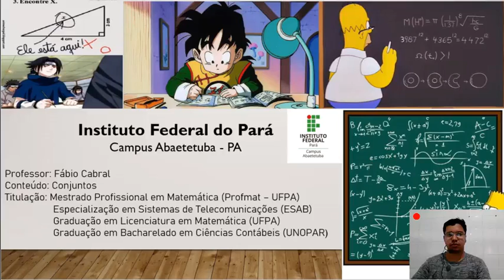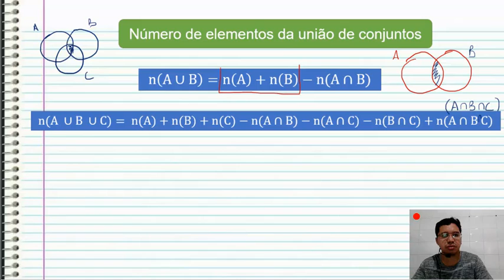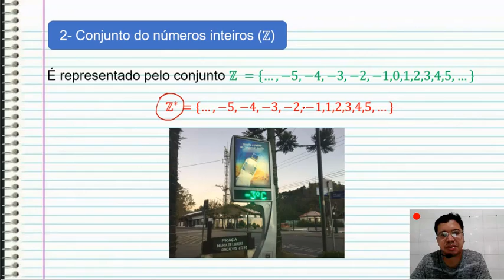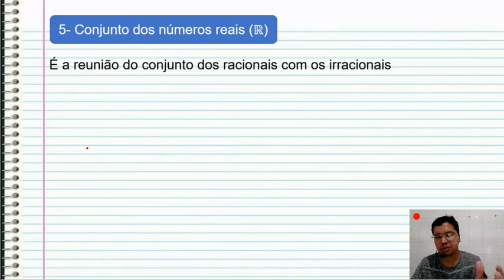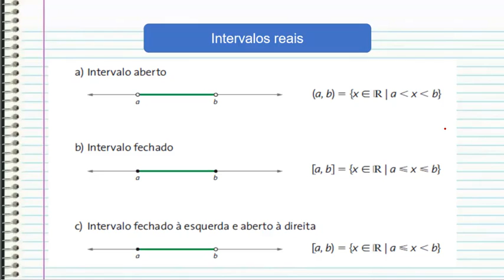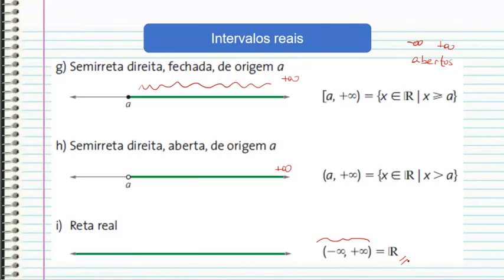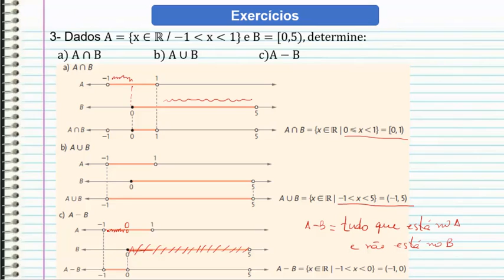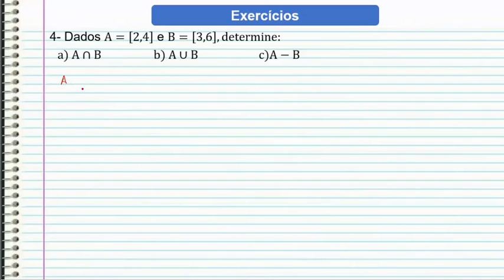Aula 2 - Conjuntos numéricos e intervalos